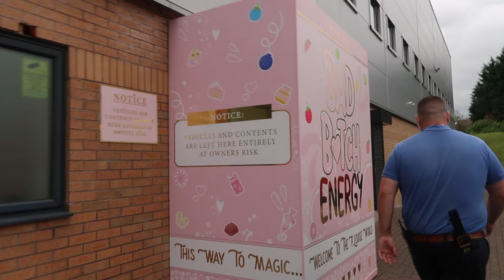BTS OF CLOMANA MAKEUP CAMPAIGN | My first ever makeup campaign🥹🤍✨🫶🏼☁️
how are we all?

i LITERALLY can't believe i'm saying this but I am one of the faces of the  @ClomanaBeauty  breast cancer awareness makeup campaign🥹😭

in this vlog i'm going to take you bts from the start - from when i found out, to all the beauty prep, and of course take you along on the actual photoshoot📸

i had the best day, and everyone was so lovely!! to top it off we also squeezed in a trip to the  @p.louiseceo  empire and selfridges! what a perfect day🥰

i hope you enjoy, and once again thank you so much for supporting me up until now. but best believe this is only the start... ✨